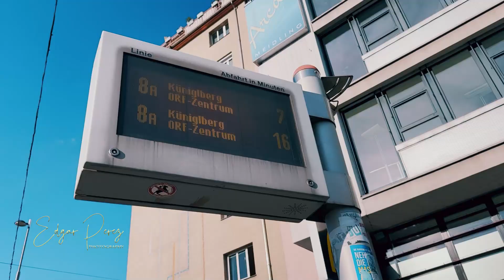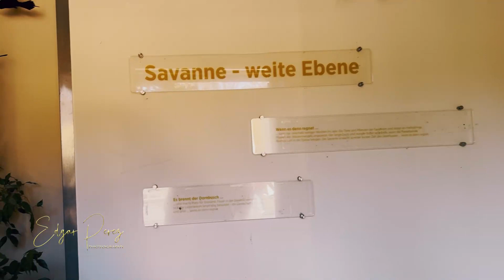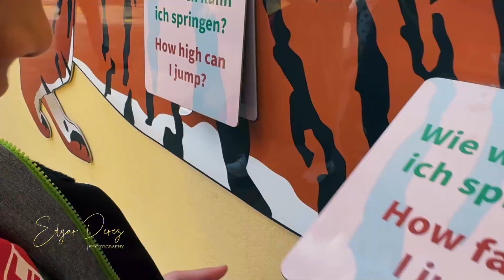Journey to Schonbrunn Zoo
The Schönbrunn Zoo in the park of Schönbrunn Palace in  Vienna's 13th district of Hietzing was founded in 1752 by the Habsburgs and is the oldest still existing zoo in the world.